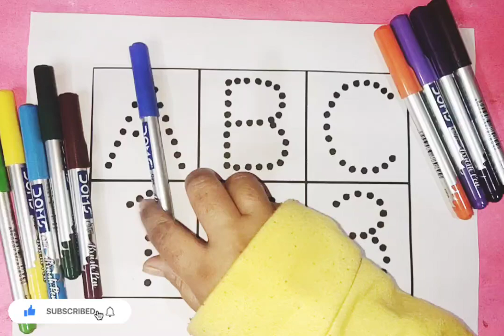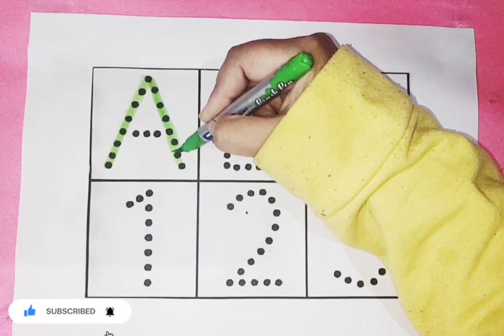Learn to count, 123 Numbers, 1 to 100 counting, kids rhymes, One two three, Numbers song